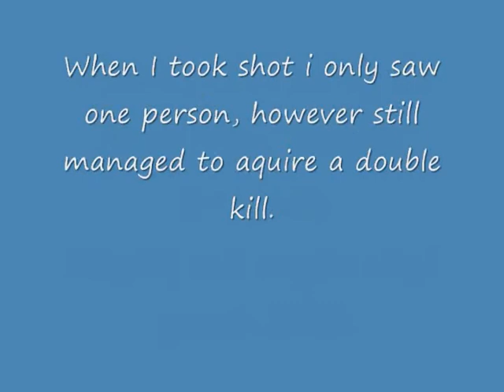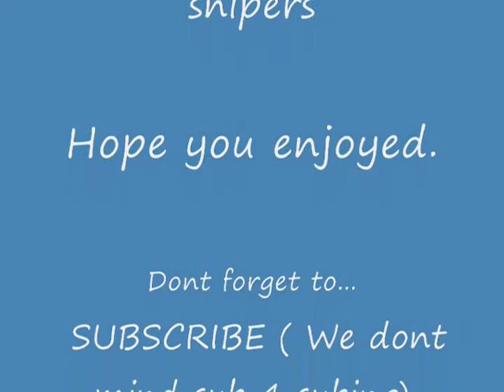Halo 3 - Double one sniper shot spawn kill!!!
Another sick online moment for Canadien Bac0n and PhunkyxIVIonkey.